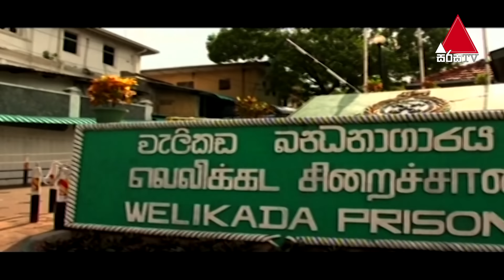Pahasara (පැහැසරා) | Part 40 | Sirasa TV